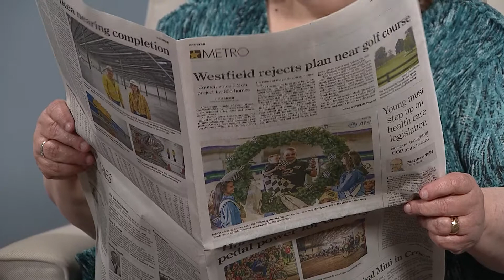National Federation of the Blind_NFBN-1717_Brian Clark pt 2_2830_171206_1